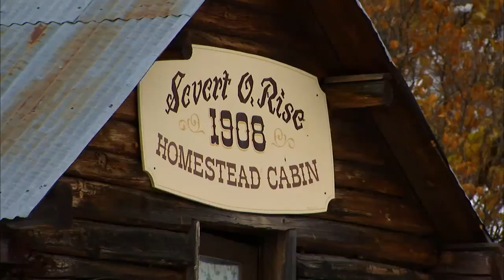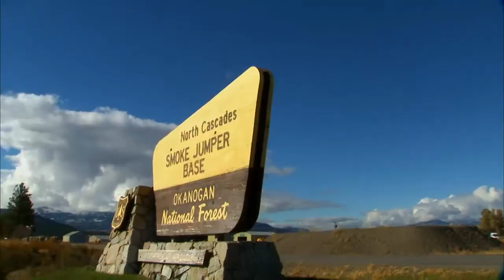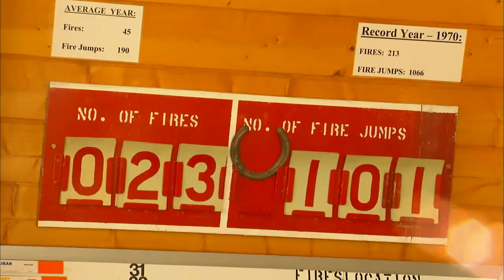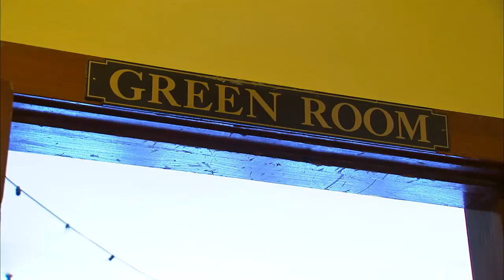Explorer TV ep 21 - 2013